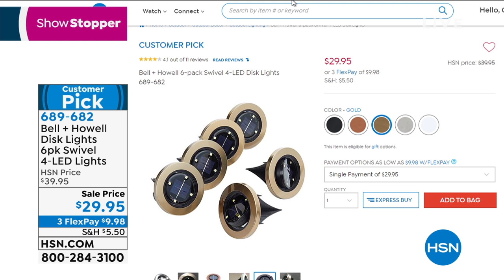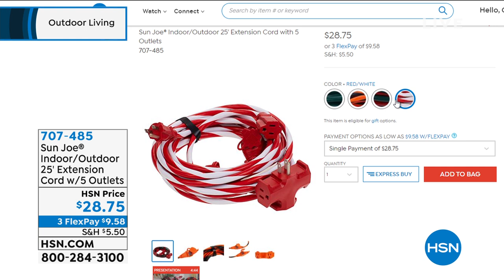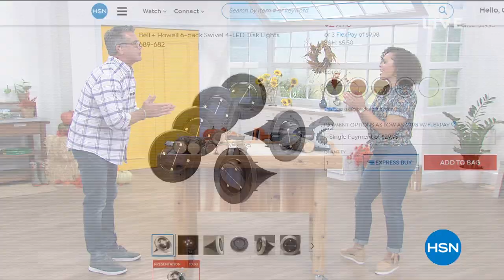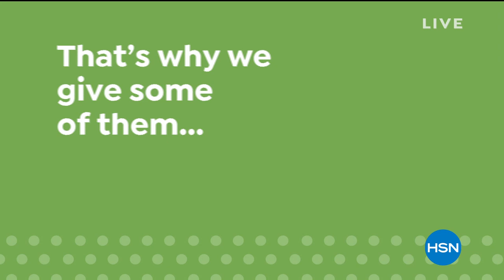HSN | Outdoor Living 08.18.2020 - 09 AM